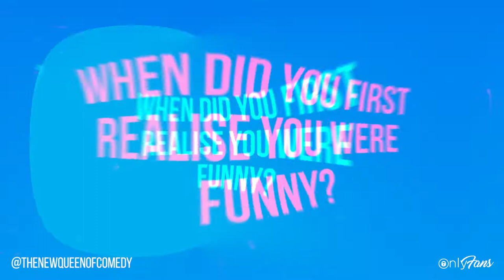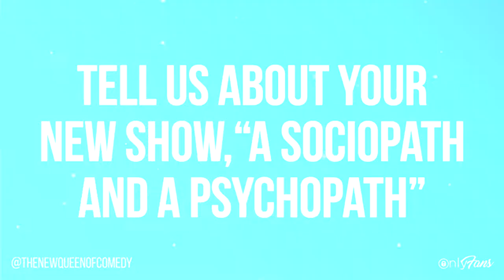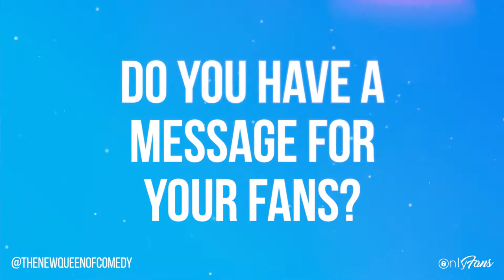Stephanie Tejada Exclusive Interview | Comedian, Model, Actress & OnlyFans Creator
We spoke to the hilarious Stephanie Tejada about her time on OnlyFans.

Stephanie is sharing everything from side-splitting comedy shows to parodies, character roasts, and comedic advice.

Follow Stephanie Tejada on OnlyFans:
thenewqueenofcomedy